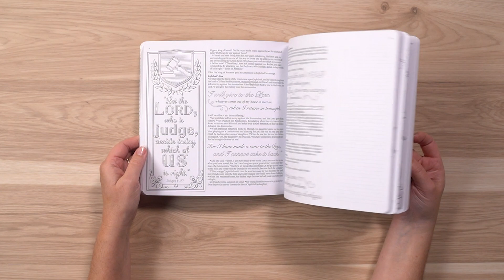Inspire Joshua, Judges & Ruth | Interact with Scripture in a unique, hope-filled, and healing way.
Meditate on Scripture while coloring; drawing or sketching; journaling prayers; doodling; splashing color across the page; adding tabs, tags, or embellishments; or any other form of creative expression.